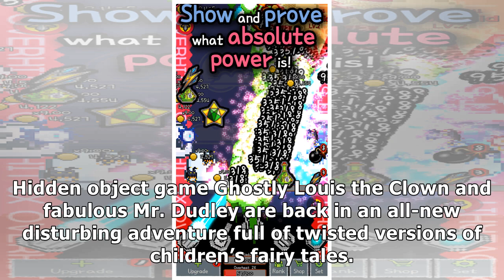Today’s List of Paid Games That Are Free or on Sale at the Play Store Including XCOM®: Enemy With...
Today’s List of Paid Games That Are Free or on Sale at the Play Store Including XCOM®: Enemy Within and More